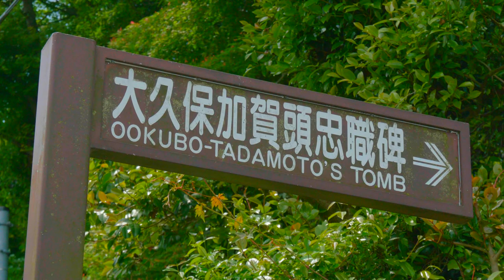Park MARUSOU KARATSU LUMIX GH-4 4K V-log 20180505 丸宗公園（大久保加賀頭忠職碑）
大久保緑地（丸宗）公園へ行ってみませんか！ 唐津市和多田本村に、唐津藩城主「大久保加賀守忠職の碑」が建立されています。 桜の咲くころは、多くの市民で賑わいます。